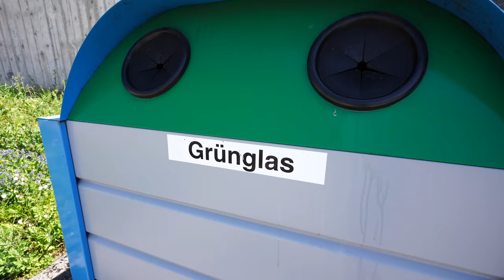İSVİÇRE´DE YAPMAMANIZ GEREKEN 10 ŞEY! ⛰️🐄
Her ülkenin insanını kızdıran şeyler vardır, biz de İsviçre´de pek hoş karşılanmayan davranışların bazılarını bizzat yaşadık bazılarını da araştırarak bu video için derledik. İyi seyirler :)

Videolarımı izinsiz ticari amaçlı bir sitede paylaşmayınız! Tespit edilerek gereken işlem uygulanacaktır.